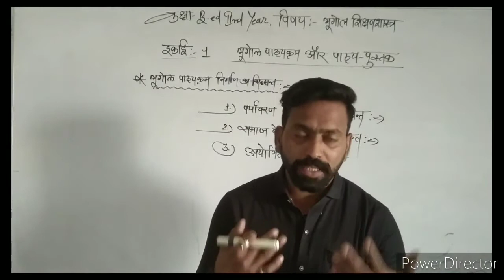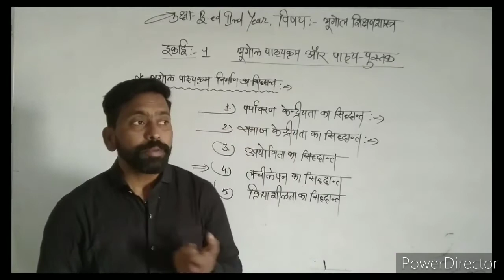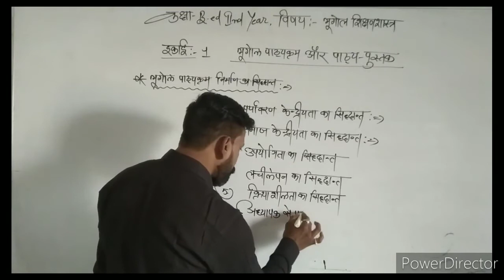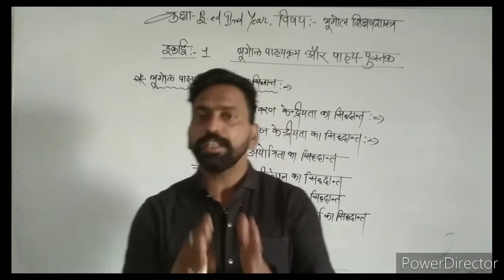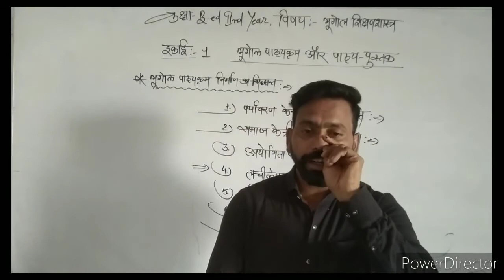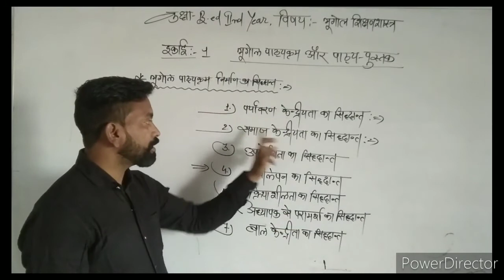28June 2021*B.ed 2nd Year** Topic:- भूगोल पाठ्यक्रम निर्माण का सिद्धान्त**By:- Suresh Kumar